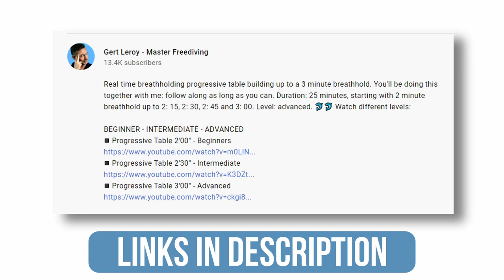Hold Your Breath WITH ME | 3'30" Breath Hold - Advanced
Hold Your Breath WITH ME: real time breath holding 2 warm-ups +  3: 30 minute breath hold. You'll be doing this together with me: follow along as long as you can. Duration:  14 minutes, starting with 1: 30 / 2: 00 / max breathhold 3: 30. Level: advanced. 🐬🐬 Watch different levels:

🐬🐬 Hi, I'm Gert Leroy, a certified freediving instructor and former national record holder.

🐬🐬On this channel, you'll discover:
• Expert breathing techniques for freedivers
• Strategies to hold your breath longer
• Transformative meditation practices for mind and body

Get the framework Gert used to set a national record and perform at your best—in and out of the water.

TIMESTAMPS
Hold Your Breath WITH ME | 3'30" Breathhold - Advanced
00:00 intro
01:26 start
15:34 outro